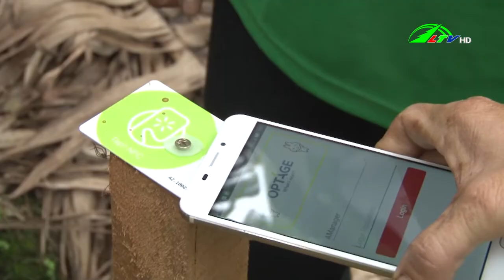Đam Rông - Nhiều mô hình sản xuất hiệu quả